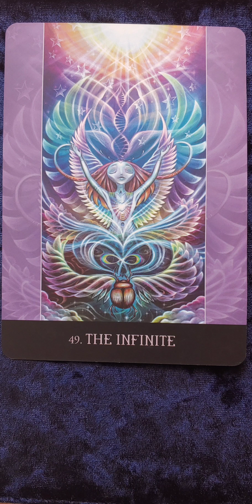The Infinite 🧿 Light Seer's Tarot card meaning